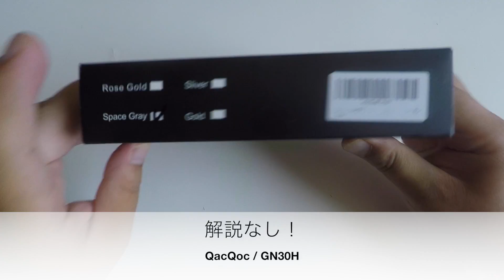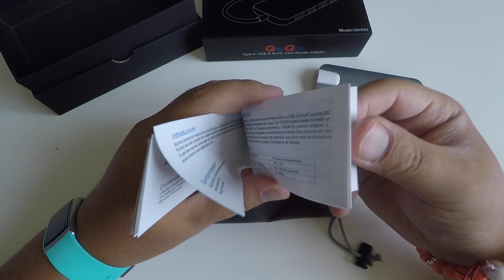QacQoc GN30H USB-Cハブ 00Unboxing(開封の儀)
商品リンク
・内容
搭載しているのは、USB3.0 3Port、HDMI[4K対応]、USB-C、有線LAN、MicroSDカードリーダー,SDカードリーダー